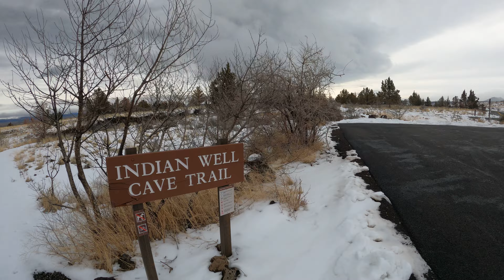Indian Well Cave, video 1, part 2, 5k 30fps 2880p30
This is Indian Well Cave.  It's a lava tube at Lava Beds National Monument in California.